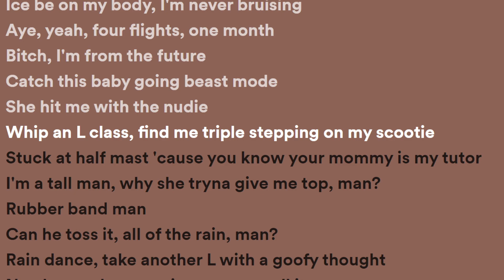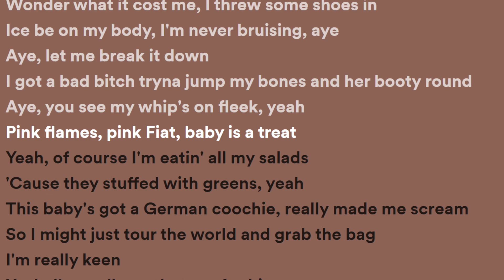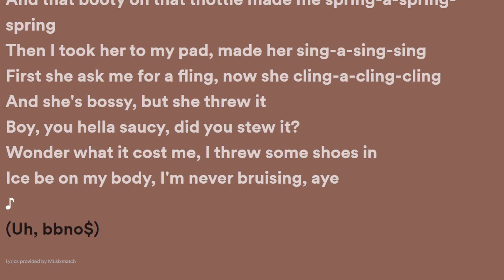bbno$ - sriracha (Lyrics)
bbnos
lentra